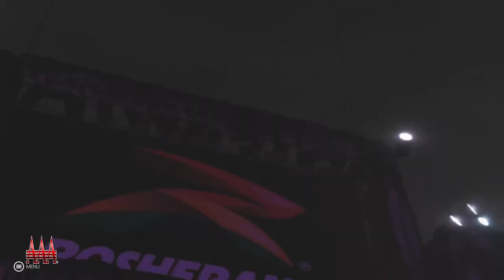AAA Wrestling WWE 2K19 10,13,2020 (Episode 16)